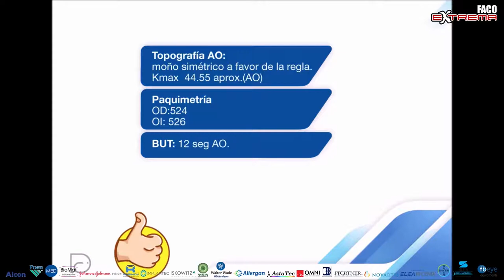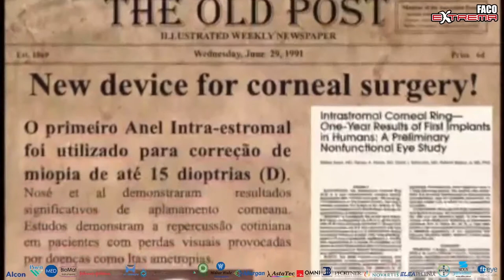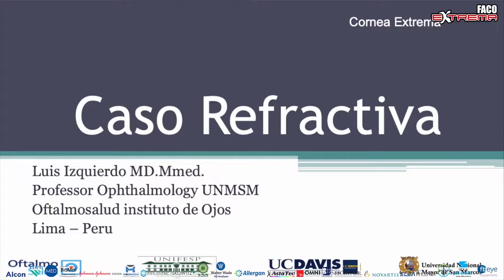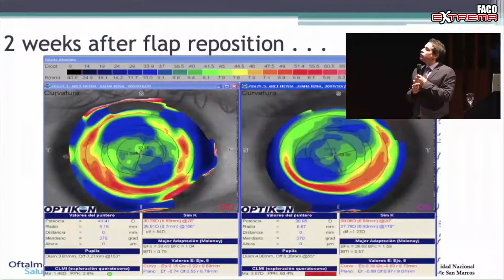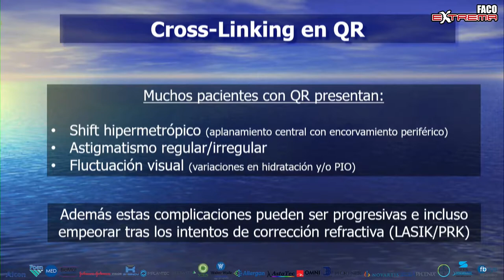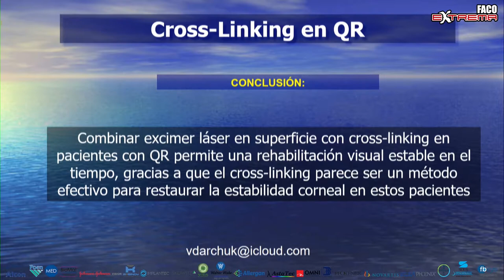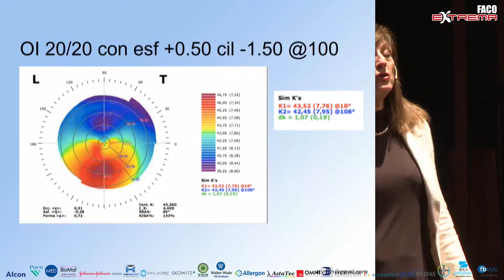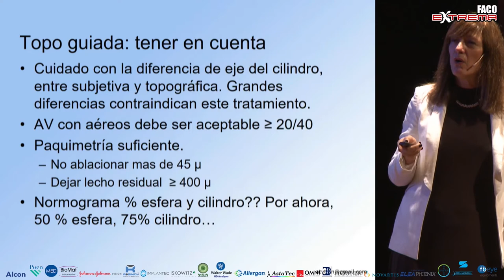Módulo Refractiva - FacoExtrema 2019